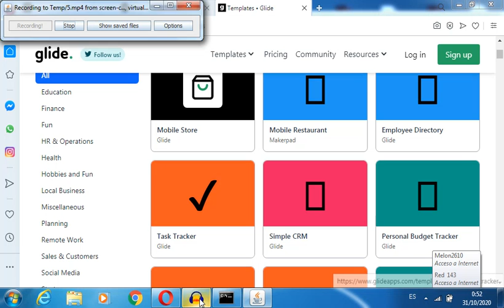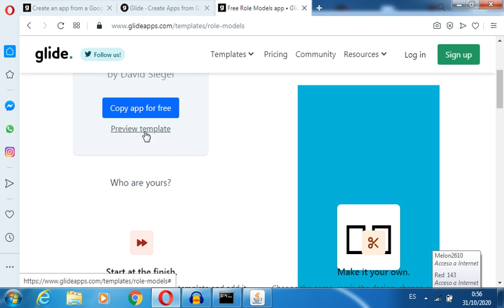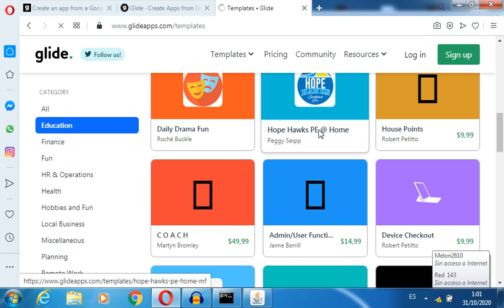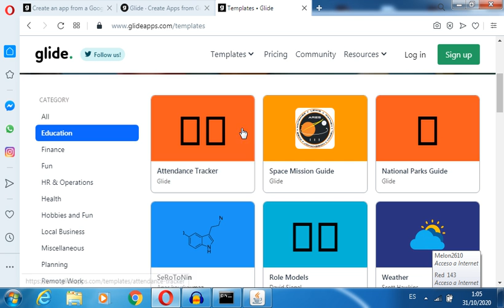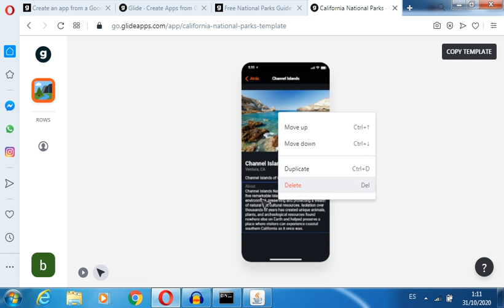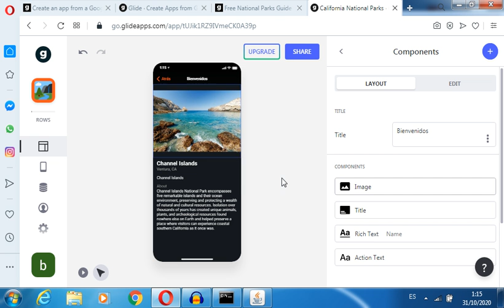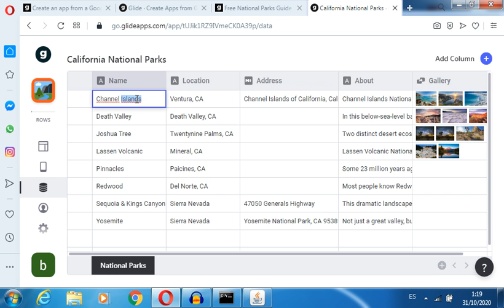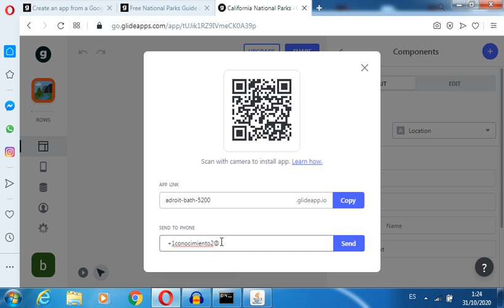crear apps para android